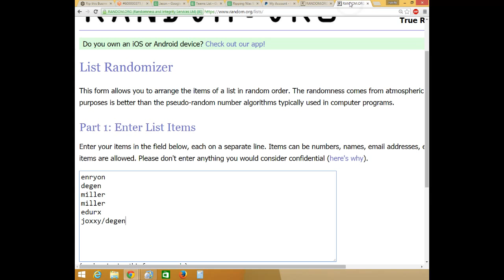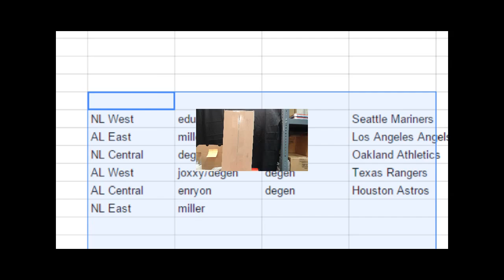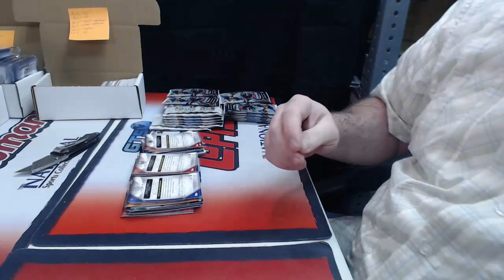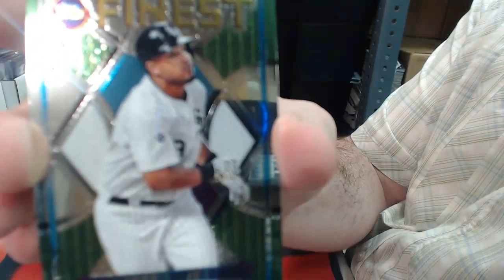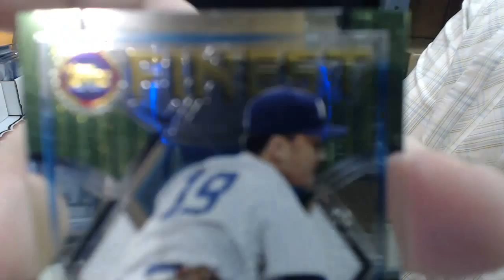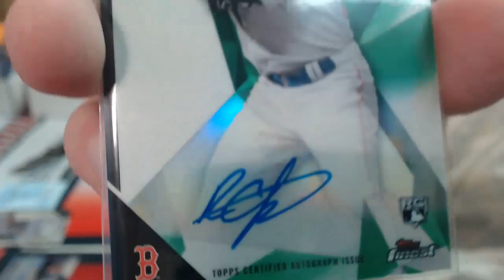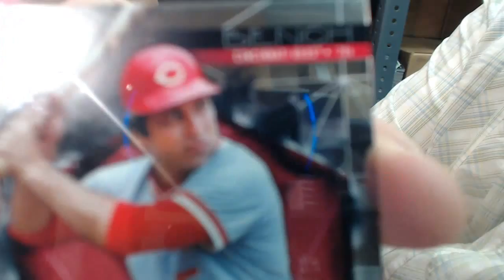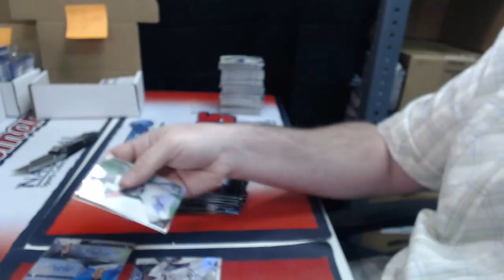finest half case random #1